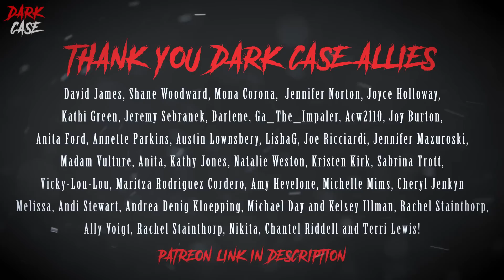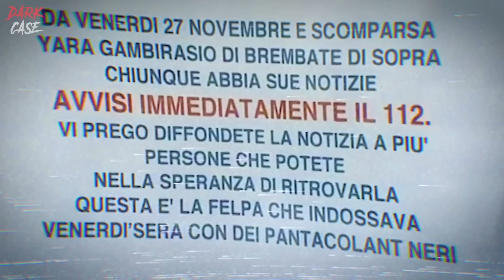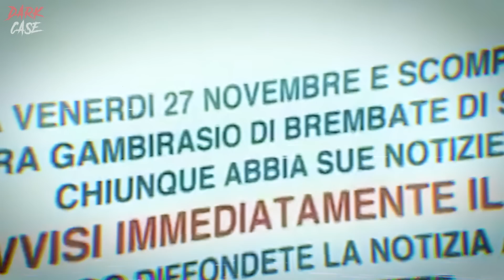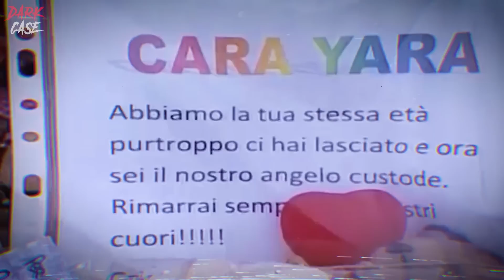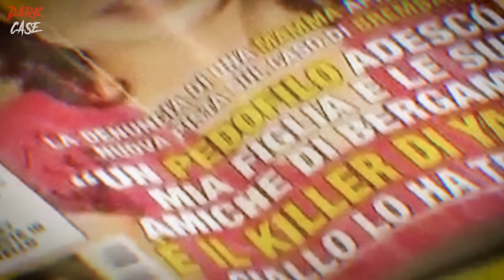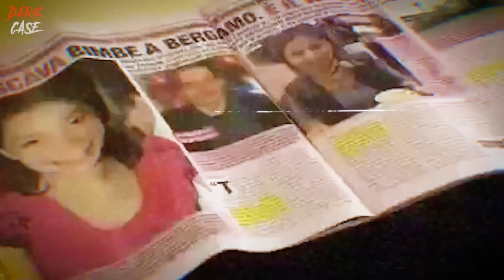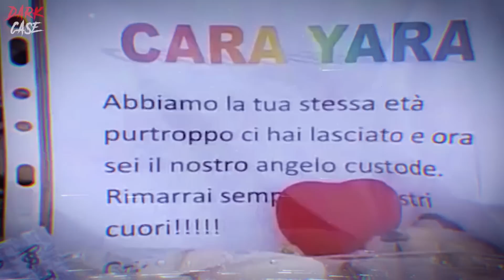FOUND FROZEN: The Country's Biggest Ever Manhunt - True Crime Documentary.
In this true crime documentary we discover that Yara Gambirasio was a keen and talented gymnast. Yara Gambirasio was hour away from a contest that she had been working towards for years... a contest that Yara would never see. Throughout this true crime documentary we learn how Yara Gambirasio met an unfortunate end, and how an exhaustive investigation led police to the door of the person that took her form her family. Remember - I release true crime documentaries every week as well as regular true crime compilations.